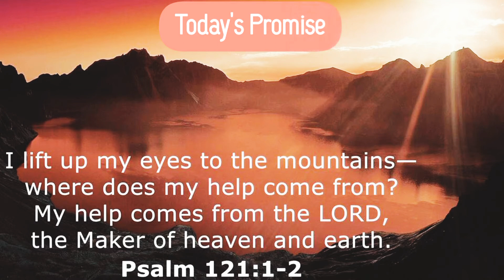Word Of God 📖📌 26-01-2022/Wednesday/January/CHRISTIAN TPM VOICE